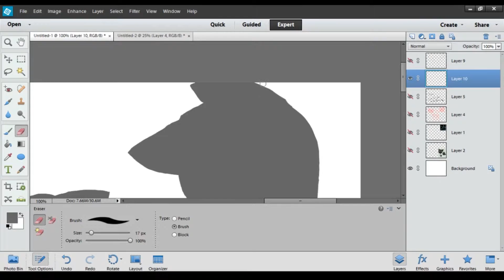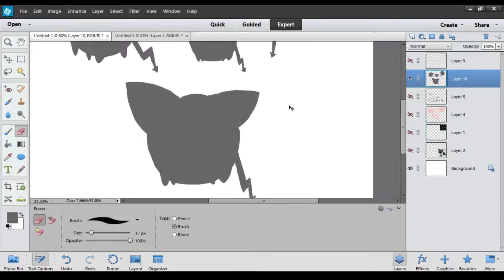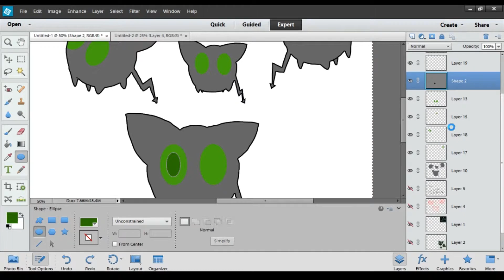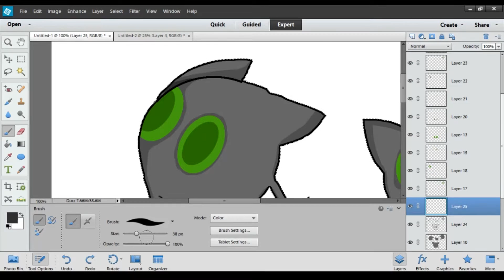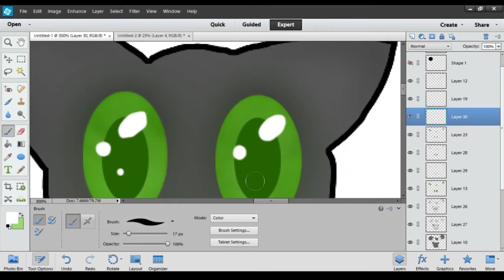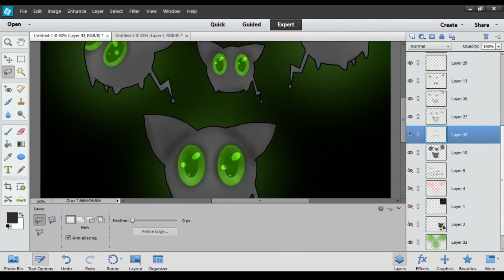Speed art - Coal Tar from Ao No exorcist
My Media